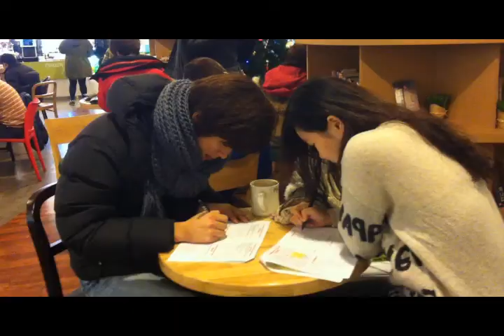Billie jean(acoustic ver) magic gay recorder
MJ's Billie jean arranged by M.G
plz watch this video, enjoy!!